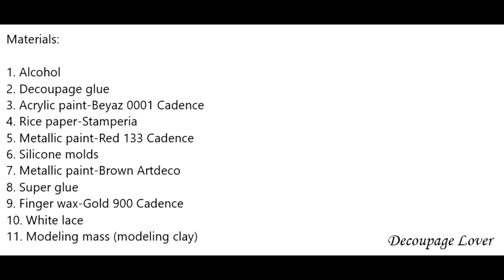DIY decor / Recycled glass jars / Decoupage of kitchen cans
~Hello to all our followers. Check out the tutorial for these beautiful jars. We worked with rice paper, and silicone molds. They will delight anyone and prune your home.

~Hola a todos nuestros seguidores. Echa un vistazo al tutorial de estos hermosos frascos. Trabajamos con papel de arroz, y moldes de silicona. Ellos deleitarán a cualquiera y podarán tu hogar.

~Pozdrav svim našim pratiteljima. Pogledajte tutorijal za ove prekrasne tegle. Radili smo ih sa rižinim papirom, i sa silikonskim kalupima. Oduševit će svakoga i krasit če vaš dom. Ako vam se sviđa naš kanal pretplatite se za još mnogo zanimljivih tutorijala, hvala.